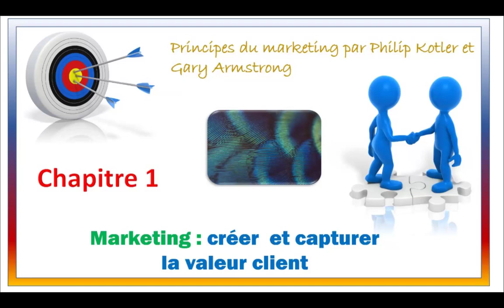Beau comme un camion ! Pour une présentation PowerPoint, c'est NON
Tu as sans aucun doute entendu cette expression "beau comme un camion". C'est probablement à cause des camions qui sillonnent les routes en Inde.
Alors, oui, on peut les trouver beaux, mais ils sont surtout dangereux.
Si tes présentations leur ressemblent, tu as tout faux !
5 astuces pendant 5 jours pour rendre tes présentations plus sexy, formation offerte👁️‍🗨️